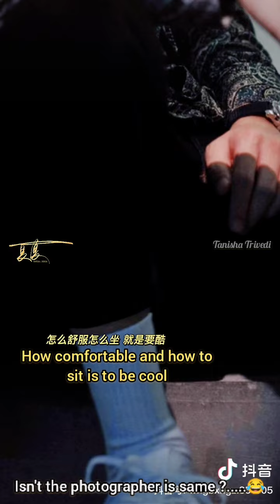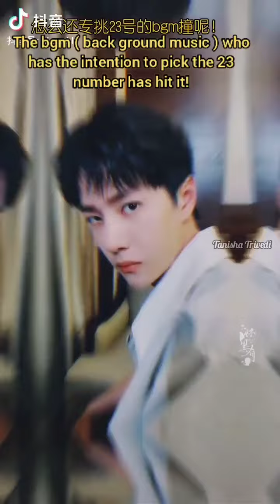These two are too clear 🤣❤️💚